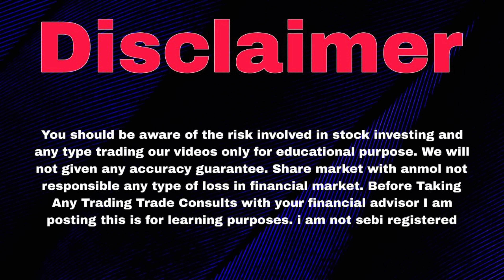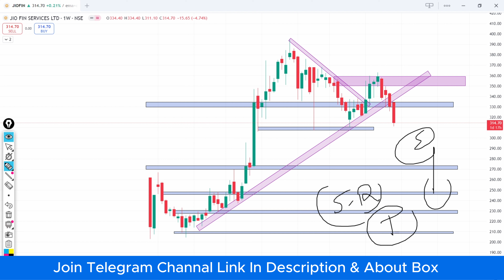Jio Finance Share Latest News | Jio Finance Share Target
jio finance share analysis

jio finance share latest news telugu

jio finance share today news

jio finance share buy or not

jio finance share target 2030

jio finance share today

jio finance share future

jio finance share long term target

jio finance share review

jio finance share for long term investment

jio finance stock analysis

jio finance stock latest news

jio finance stock news

jio finance stock review

jio finance stock future

jio finance stock news today

jio finance stock market

jio finance stock telugu

jio finance stock for long term

jio finance stock price

jio finance stock today

jio finance stock target

jio finance latest update

jio finance latest

jio finance latest news share

jio finance latest news in tamil

jio finance latest target

jio finance latest news telugu

jio finance latest result

jio finance latest update news

jio financial latest news

jio financial latest news today

jio financial latest

jio financial latest update